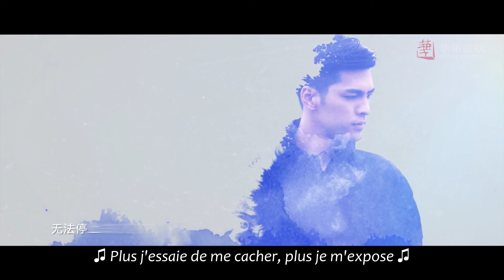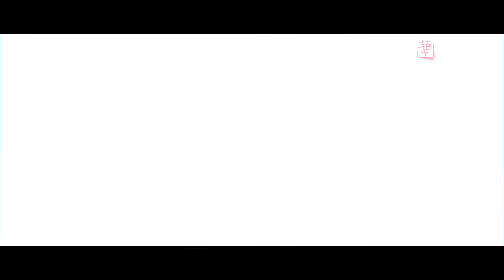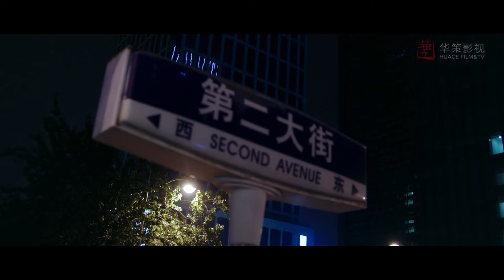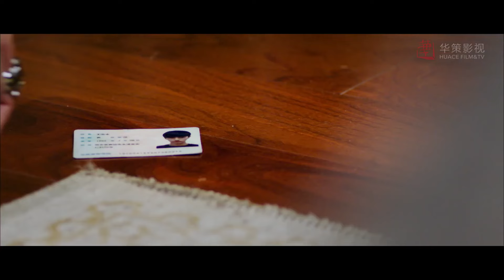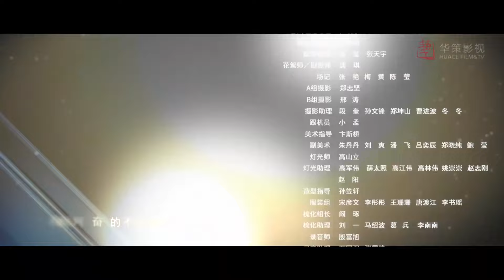[vosfr] Série chinoise "Irrésistible" EP 08 sous-titre français | Drama BL | Advance Bravely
⭐ Drama : Irrésistible | Advance Bravely | 盛势
Réalisateur : Yang Long
Scénariste : Chai Jidan / Pi Zhenfei
Avec : Gong Jun / Xu Feng / Li Qiaodan / Mu En / Liang Xuefeng
Genre : Drame / Action / Romance / BL
Langue : chinois mandarin
Épisodes : 30

Synopsis :
Yuan Ru, une jeune très belle fille, tombe sous le charme de Xia Yao, un passionné d’arts martiaux. Pour le conquérir, Yuan Ru demande de l’aide à son frère Yuan Zong, un ancien soldat des forces spéciales qui a ouvert une société de formation de gardes du corps.
Entre admiration, passion et complicité, des sentiments complexes vont naître entre les deux hommes.